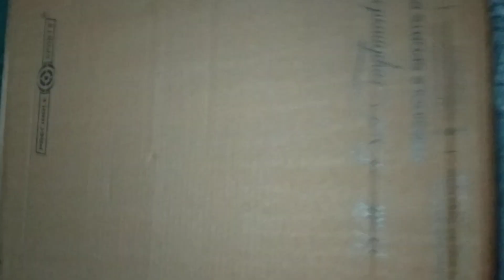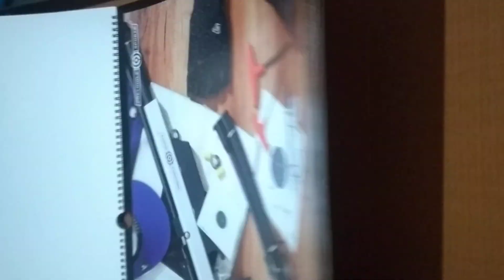unboxing and review of @PreciholesportsPvtLtd calander. #2023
thank you so much @PreciholesportsPvtLtd for this wonderful gift 🎁